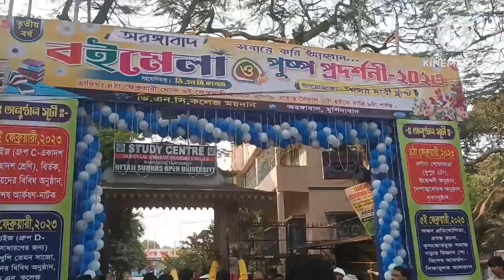৪ ফেব্রুয়ারি অরঙ্গাবাদ বইমেলা ও পুষ্প প্রদর্শনী - ২০২৩